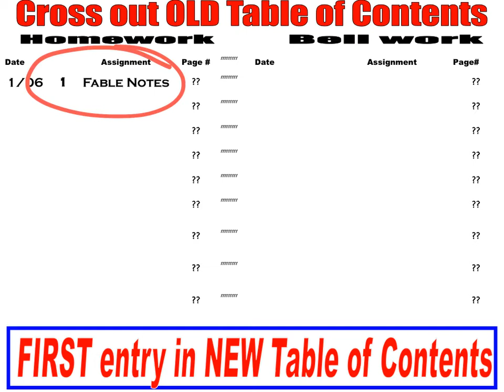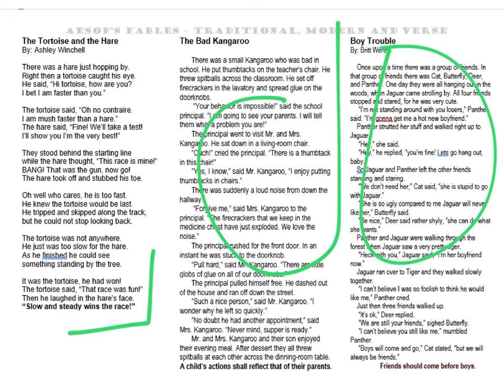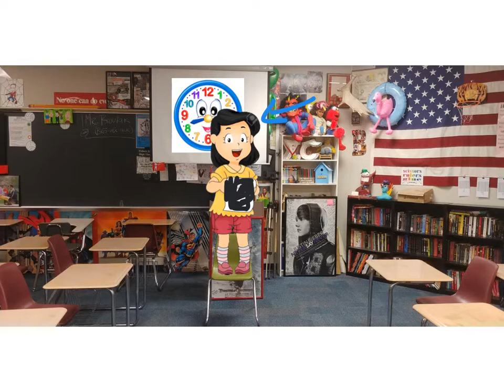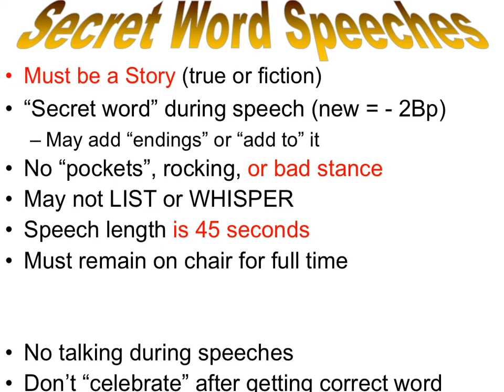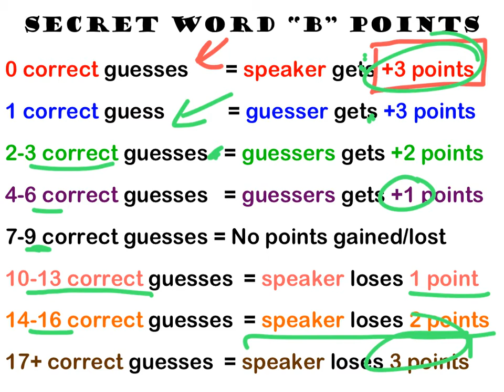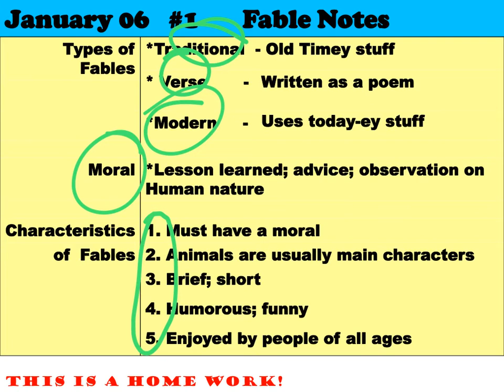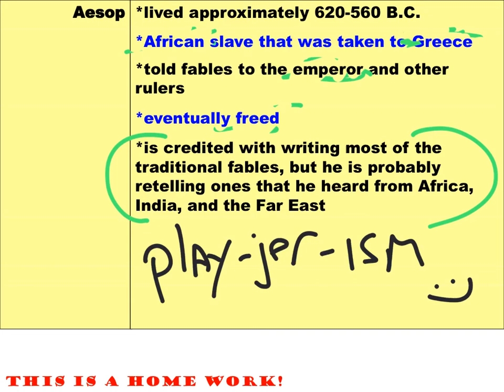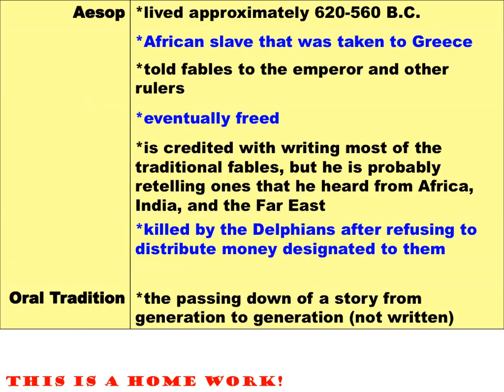SUB PLAY ME 10820